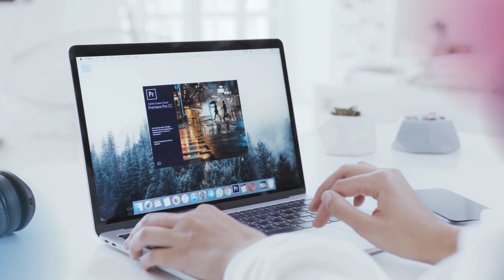Xiaomi Mi Smart Band 4 Kordon Değişimi - Mi Band 3 Uyumlu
Katıl butonundan destek olan arkadaşımıza teşekkürler.
Thanks to our friend who supported us from the join button.
His name is "John Dyer"
Ayrıcalıklardan yararlanmak için bu kanala katılın: